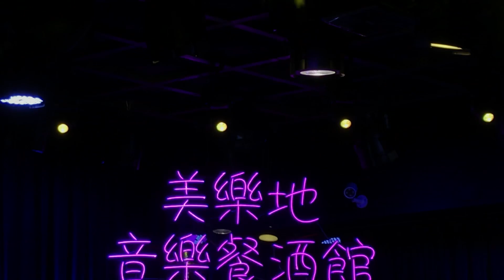張陳溪vs喬莉～愛情回來過